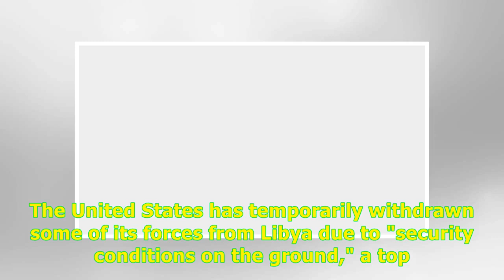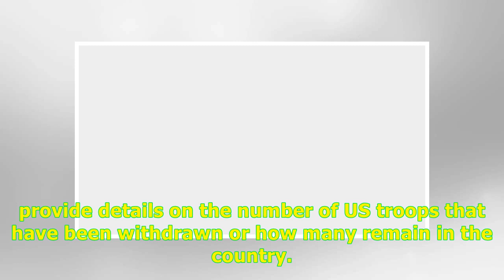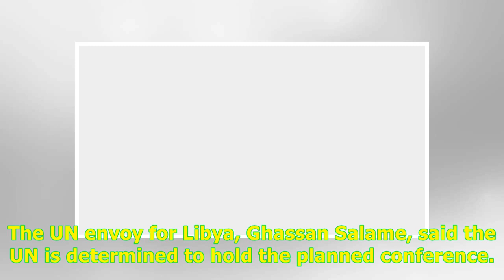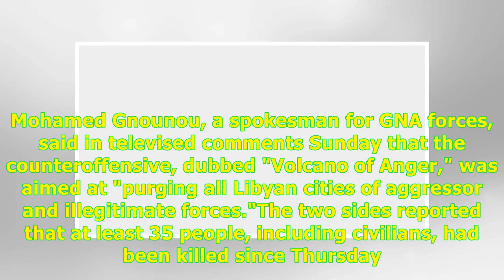US pulls forces from Libya -24H Highlight News